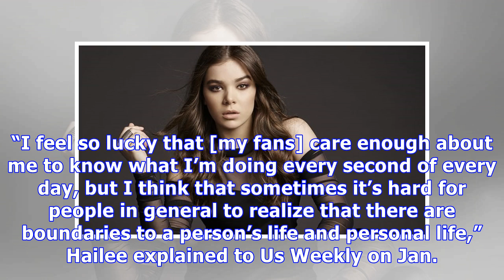Are Hailee Steinfeld & Niall Horan Dating? — She Refuses To Deny The Rumors